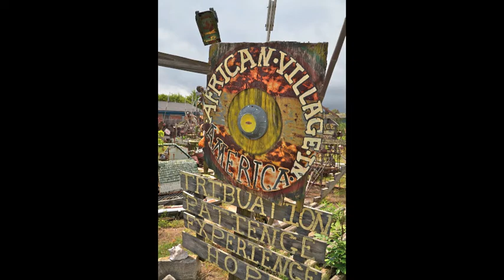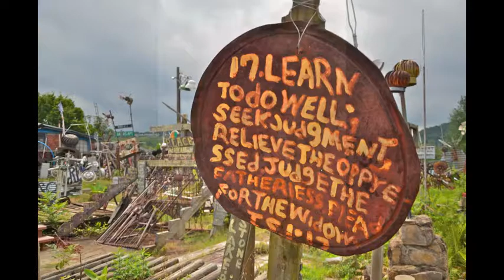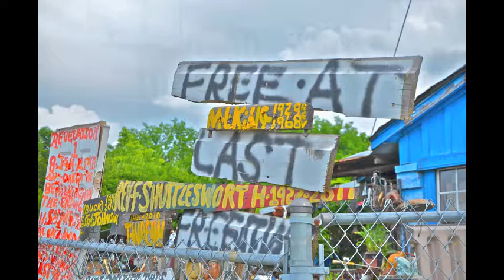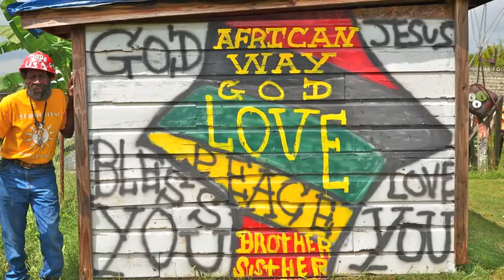Joe Minter's African Village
Weld for Birmingham photographer David Garrett presents a vivid photo essay about one of the South's most interesting and enigmatic folk artists.